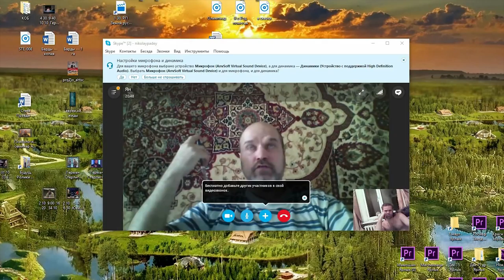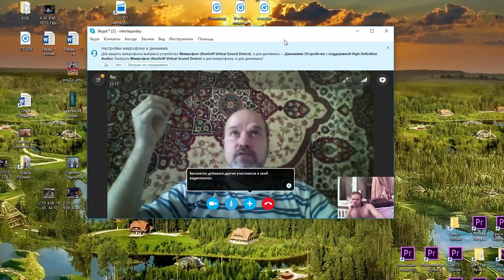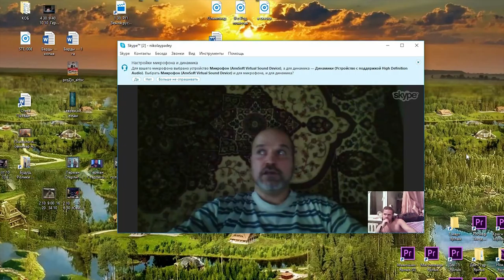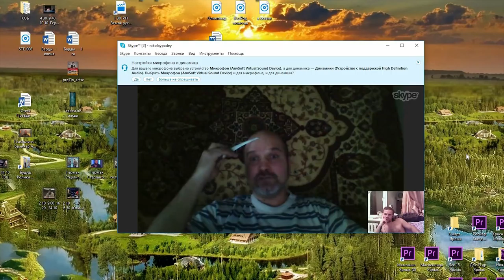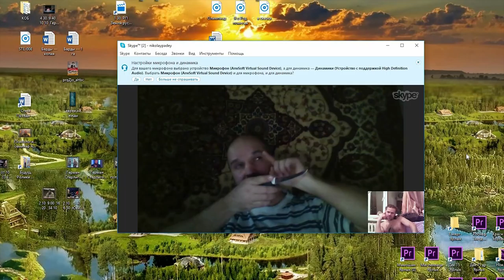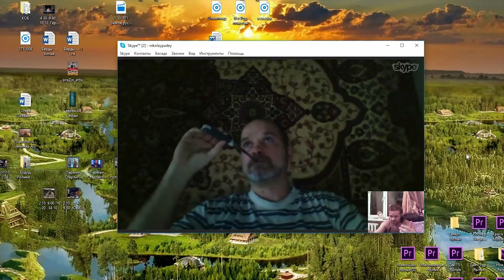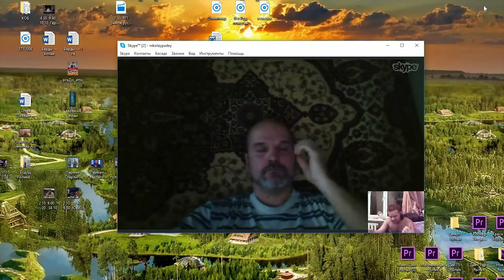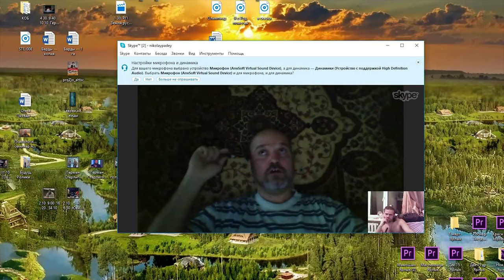Программа Бога Смысл жизни Человека Прямая трансляция Ошибка образного периода 2024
Видео удаляют,  повторная загрузка. О Боге и смысле жизни Человека Программа Бога  Прямая трансляция  Ошибка образного периода .  2024